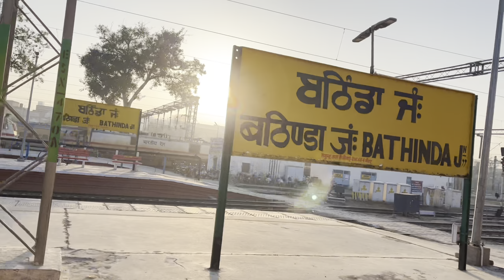Akele ghumne chale🛤️ || Solo trip || 07 wale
Akele ghumne chale🛤️ || Solo trip || 07 wale#solo